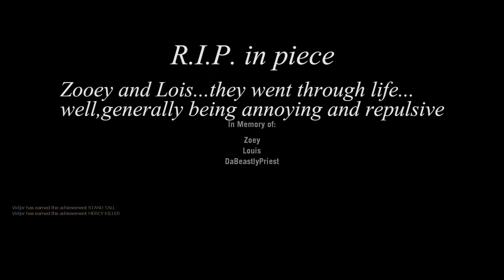L4D: Zoey Takes One for the Team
Evidence exhibit 001_A in the criminal case against us for domestic abuse of Louis Lane and Zooey Lastname. Upon review of the video presented, we plead...guilty.